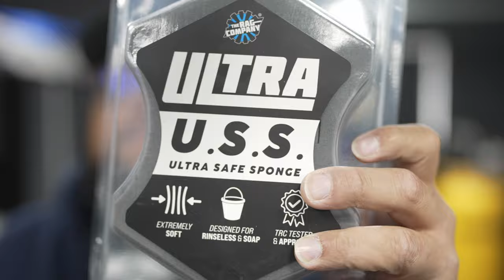Feynlab V3 Rinseless wash exposed: Real first impressions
Curious about Feynlab V3 Rinseless wash? Watch this video for real first impressions of this ceramic coating product.

Looking for my favorite Koch chemie product!
Top Star
GUF ( GOATED )
Leather Star

Products featured in this video:
RInseless10 Save 10%
5 gallon clear bucket

Idrosave polymer rinseless- Labocostmetica.store (Ec15  save 15%)

Pressure washer wall mount set up :
Kranzle 1622ts
MTM hydro Kobrajet
Stainless steal self pressure washer
MTMhose reel
Mosmastic sprayer gun

B cam DJI osmo pocket 3
A Cam Sony a7siii
35mm sony 1.4 lens
MIC Sennheisor Pro audio